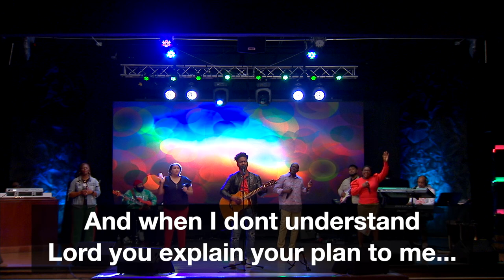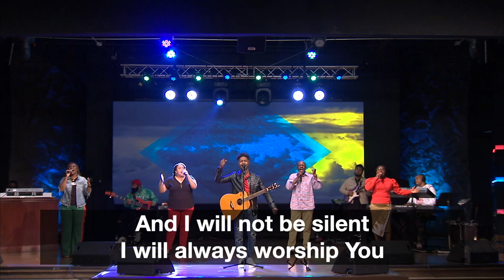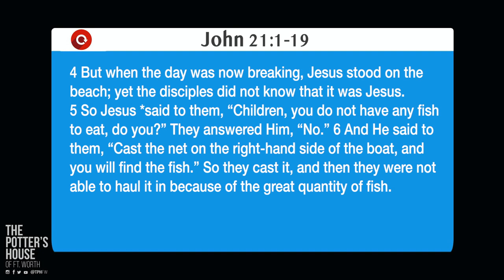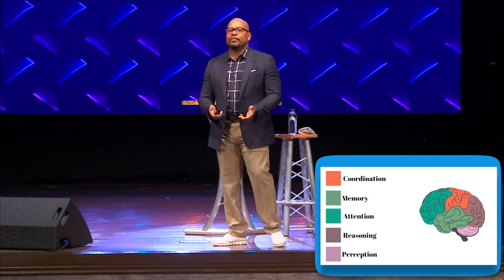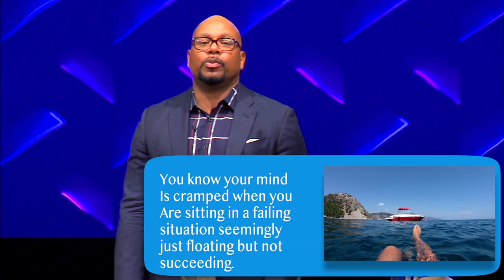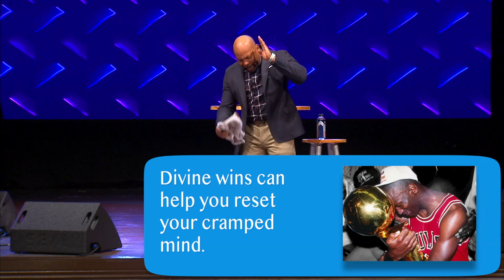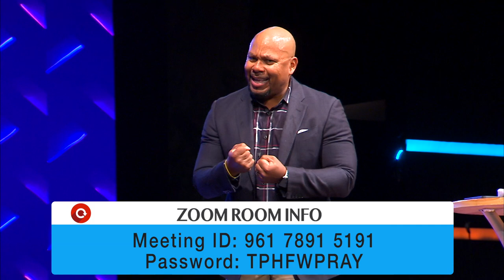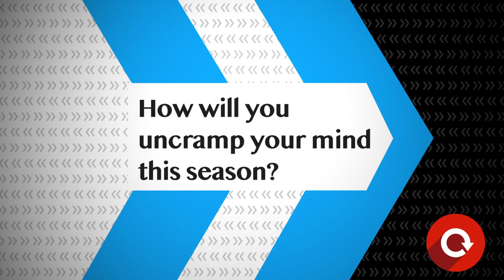Resetting the Mind: Cramped